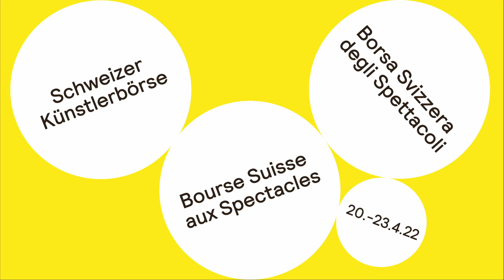Guy Krneta und Michael Pfeuti «Die Perücke»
an der Künstlerbörse in Thun 2022